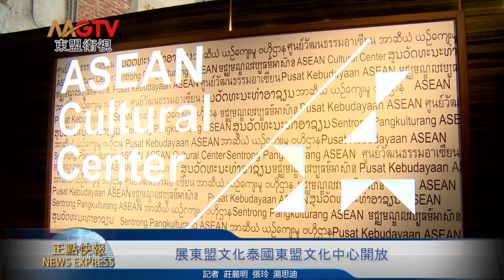MGTV พิธีเปิดศูนย์วัฒนธรรมอาเซียน ASEAN Cultural Center 展东盟文化 泰国东盟文化中心开放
【标题】展东盟文化  泰国东盟文化中心开放
【主持人】以集中展示东盟各国文化为主题的泰国东盟文化中心日前正式开幕，泰国总理 巴育指定泰国副总理兼外长塔纳萨•巴迪玛巴功出席“泰国东盟文化中心”开幕仪式，来自泰国以及柬埔寨、缅甸、越南等国家的文化部长以及文化部常务次长等参加了当天的开幕仪式。
【解说词】为了响应东盟经济共同体，将泰国打造成东盟文化交流的中心。泰国东盟文化中心7日在曼谷当代艺术中心隆重揭幕，泰国东盟文化中心是第一个面向东南亚文化的交流中心，将迎接东盟成立48周年纪念活动，以促进东盟十国的友好往来。泰国东盟文化中心通过一系列高科技的设施来展示东盟十国的灿烂文化，其中共分为六个展区，内容包括历史纪录片、LED大屏幕“东盟是一家”宣传等。值得一提的是，参观者可以通过智能电子屏幕进行互动，在大屏幕里“穿上”东盟各国的特色服饰。丰富多彩的文化展示，让来自世界各地的参观者以一种全新的趣味方式，更深入的了解东盟各国的文化，加深东盟与世界的交流。
东盟卫视MGTV记者庄丽明 张玲 汤思迪泰国曼谷报道